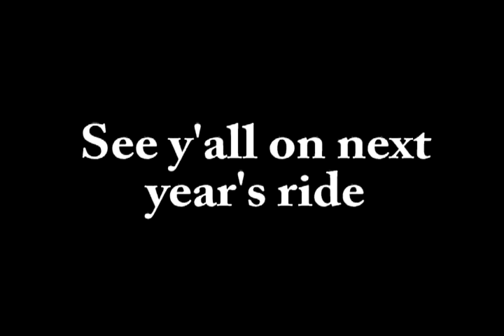PECO Pedalers MS150 City to Shore 2012